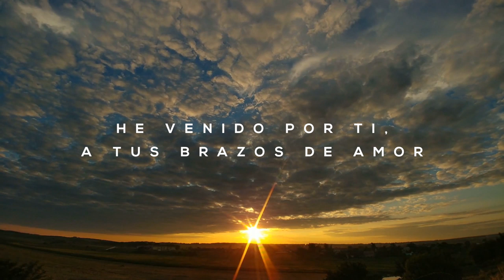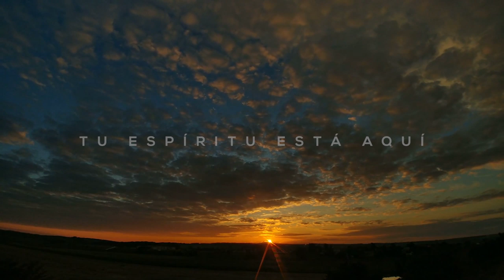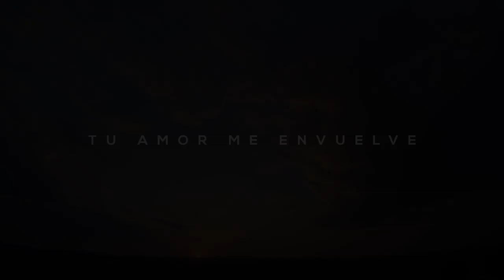Correspondencia | Irresistible | Pastor Rony Madrid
“Adoramos a Dios como una correspondencia de lo que él ha hecho por nosotros”.